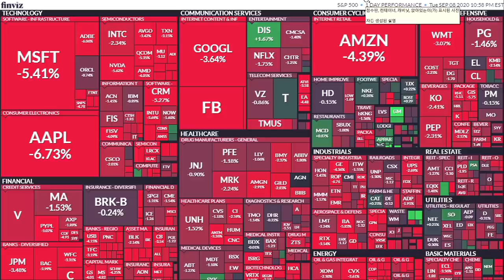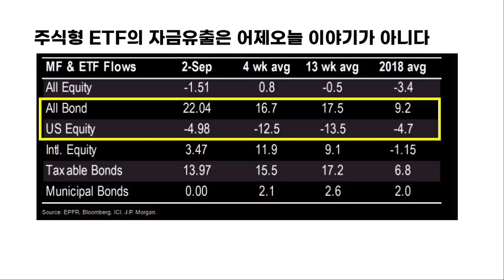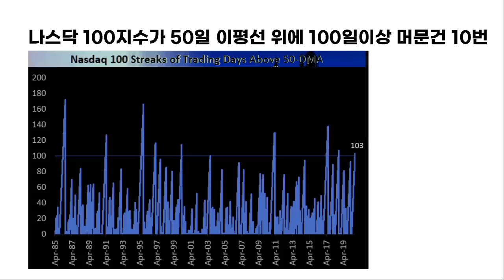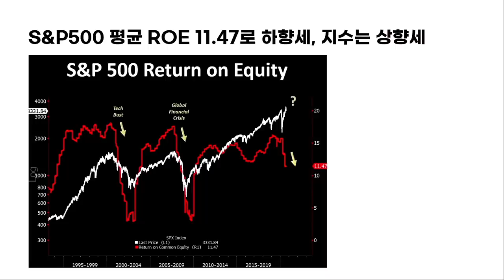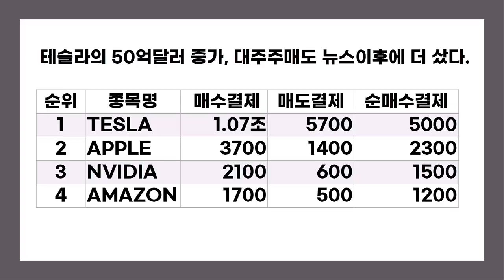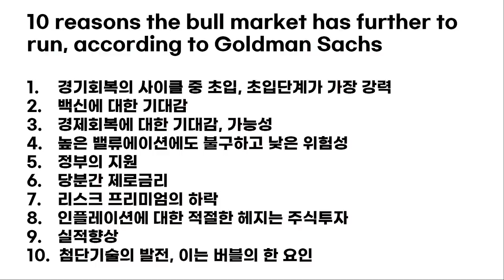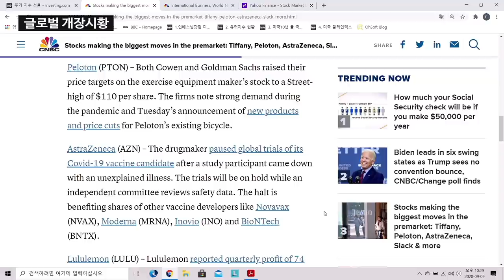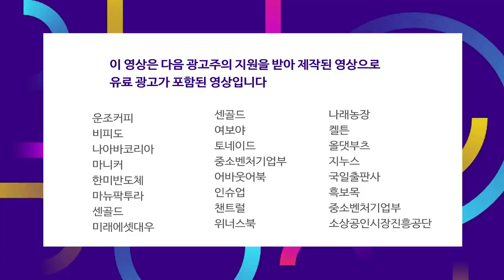테슬라는 증자 뉴스 이후 한국에선 오히려 더 샀다